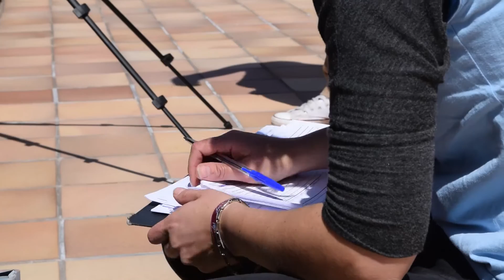Training Beach-Inspector am Wannsee und auf Ibiza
Nach einer intensiven Schulungswoche zu den Daten-Standards von Beach-Inspector lernen die angehenden Beach-Inspectoren die Stranderhebung nun in der Praxis.
Zuerst am Wannsee und heute direkt vor Ort auf Ibiza.